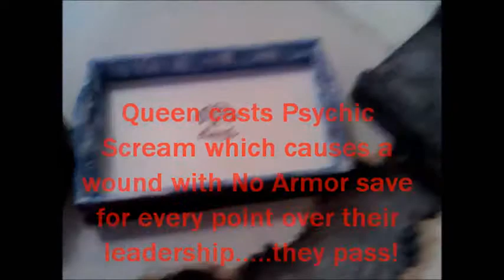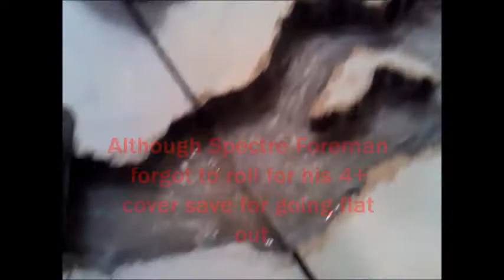Spectre Studio BatRep Episode 1 [Part 5]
1500 Tyranids vs Space Marines